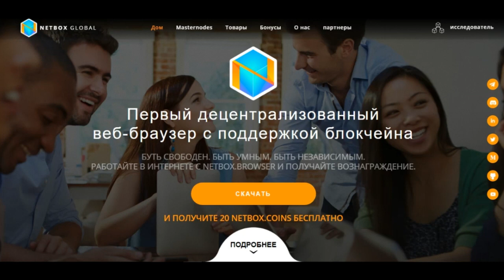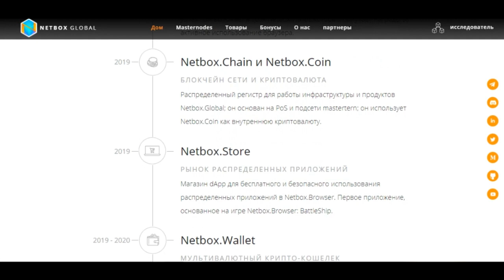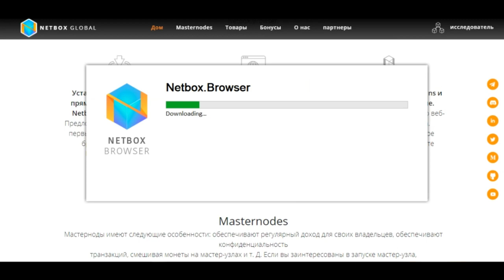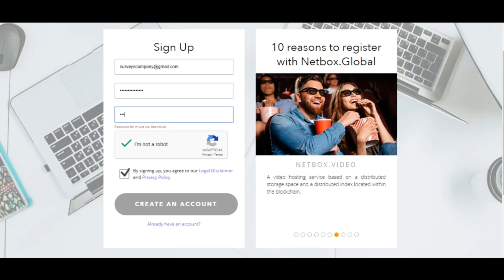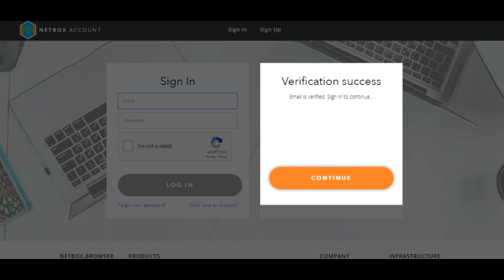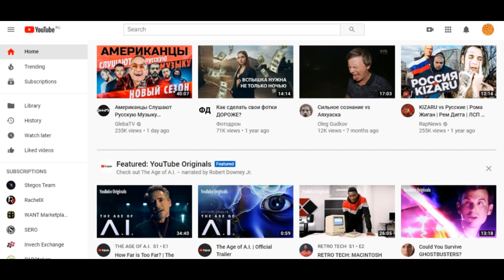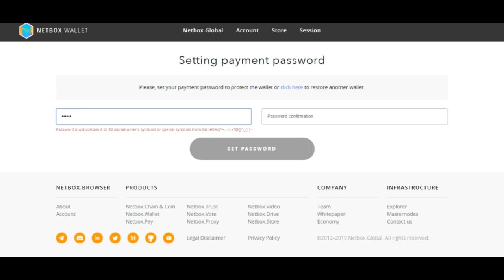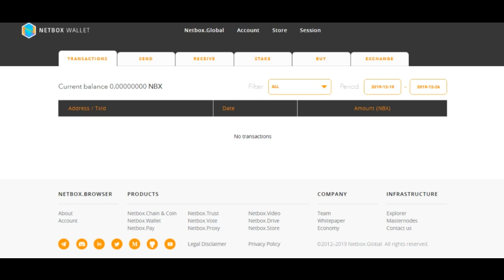NETBOX.GLOBAL - НОВЫЙ БРАУЗЕР НА БЛОКЧЕЙНЕ! ОБЗОР, РЕГИСТРАЦИЯ, УСТАНОВКА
Author - Vladique

NBX Wallet:  NfWdiLeCMSyN95Z2feyZuRzYnowvyR52fX